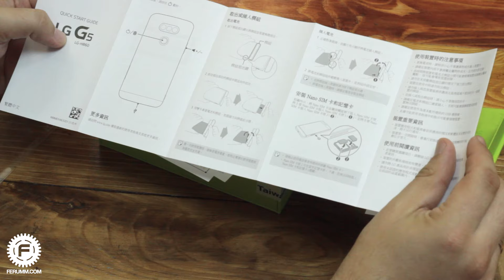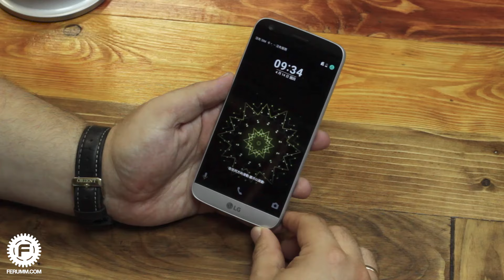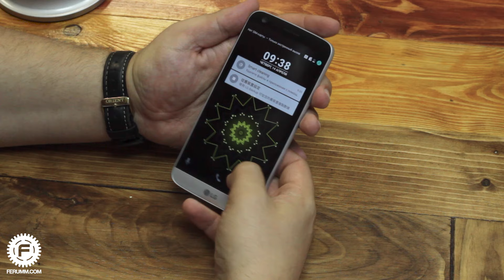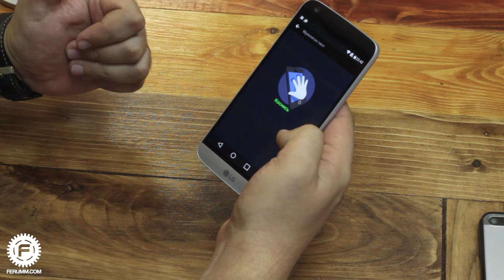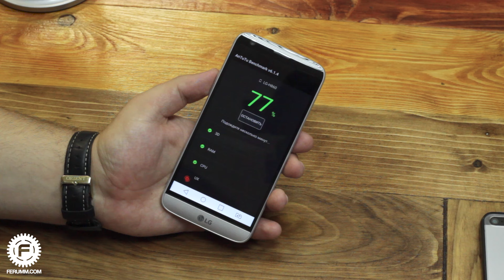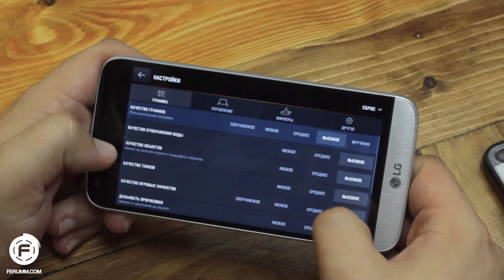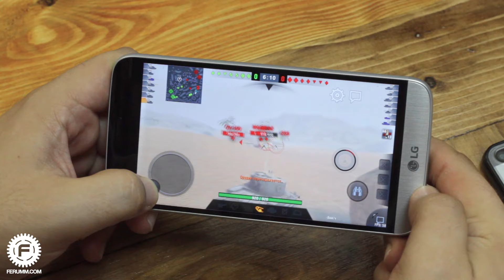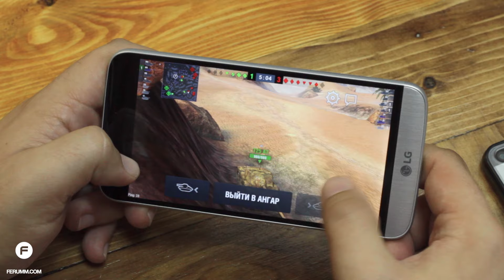LG G5: два глаза и отстегиваемая попка! Предварительный обзор LG G5 от FERUMM LIVE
LG G5 - один из самых необычных флагманских смартфонов 2016 года. В этом видео мы откроем коробочку с агрегатом, осмотрим его внешний вид, а также обсудим все особенности устройства, за которые смог зацепиться наш глаз после непродолжительного общения с ним. Не забывайте оставлять свои вопросы под этим видео!

★ Помощь проекту (WebMoney):
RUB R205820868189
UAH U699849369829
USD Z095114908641